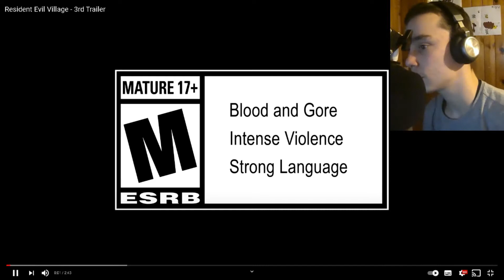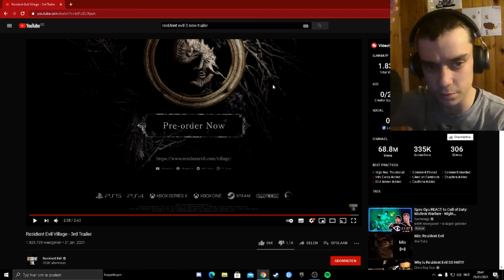I F*CKING LOVE THIS - Resident Evil Village Trailer 3 - REACTION